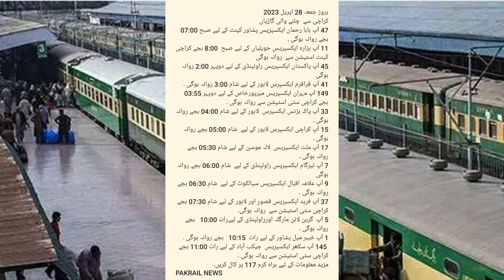Expected Trains Departure Timing from Karachi on Friday 28th April 2023 | Pakrail News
بروز جمعہ 28 اپریل 2023 کو کراچی سے ٹرینوں کی روانگی کا متوقع وقت